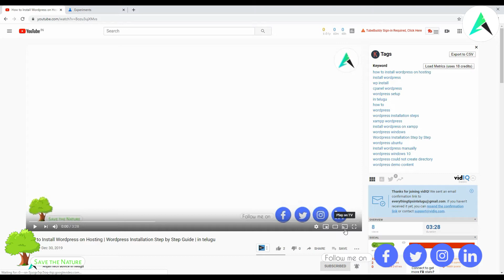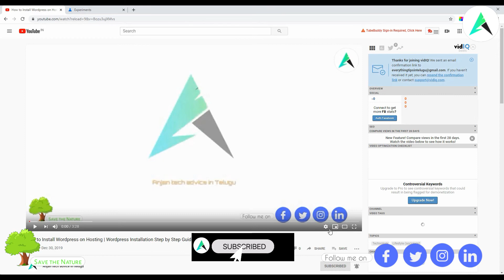How to Remove Chromecast from Google Chrome in Telugu | Disable Chromecast From Chrome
-: Our Wbsite :-